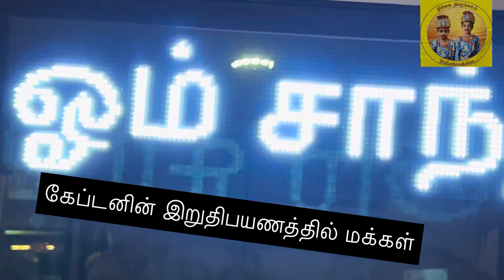கேப்டன் என்கிற சரித்திரம்